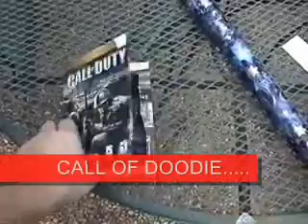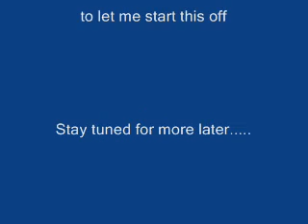A Shitty Christmas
We wrapped boxes of dogshit like christmas presents and then droped them where people could see it.  Out of 3 "presents" only one guy chased us down trying to give it back unopened.  So only one out of 3 people is kind the others took it and got what they deserved.